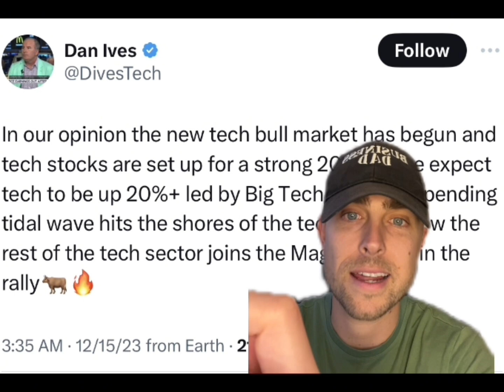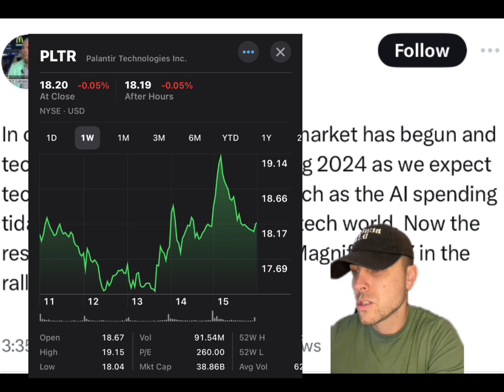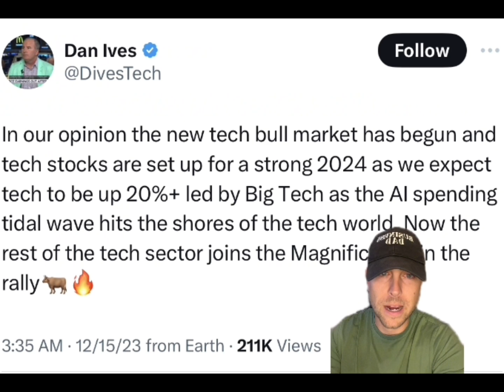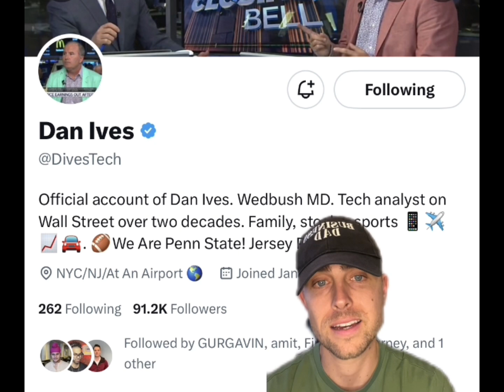2024 THE YEAR FOR TECH STOCKS?! I LIKE THESE TWO!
Discussion: tech stocks,dan Ives,stocks,mullen penny stock,muln stock,muln stock update,muln news,muln update,ev stocks,ev company,Muln stock,Randy Marion,stocks,stocks to buy, stocks to watch,warren Buffett